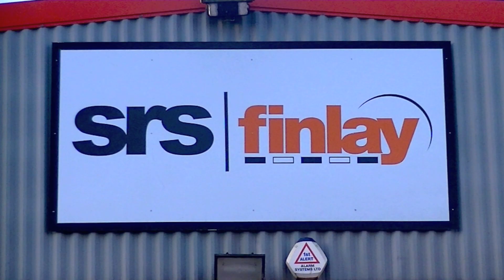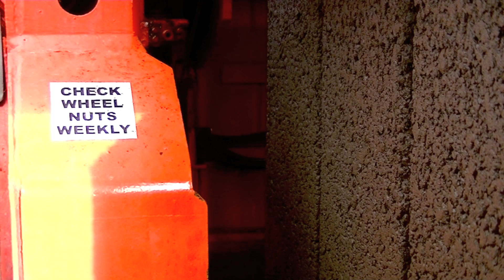SRS Finlay Mobile Concrete Block/Brick Machine